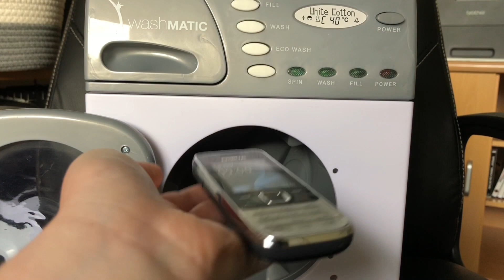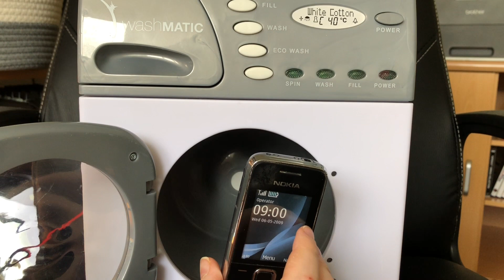Experement: Toy phone in the toy washing machine (drum is scrached)